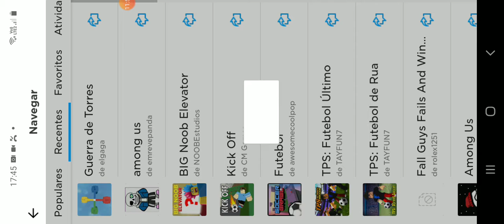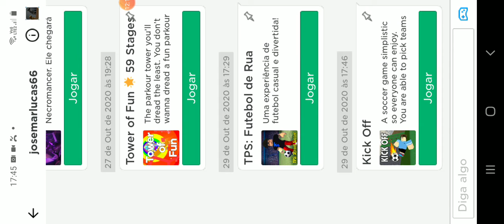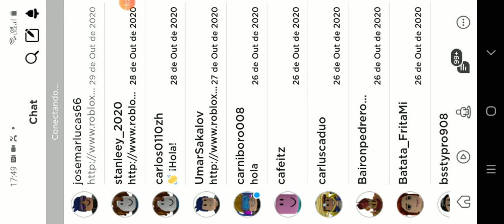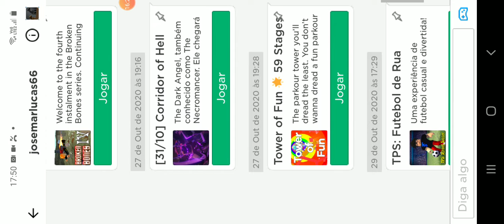jogando futebol no roblox temporada 1 jogando futebol no roblox